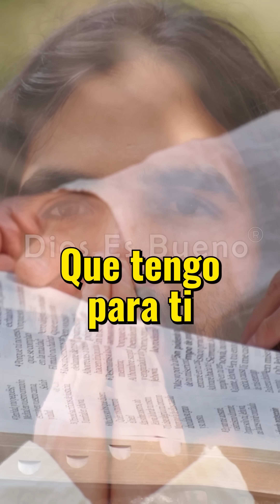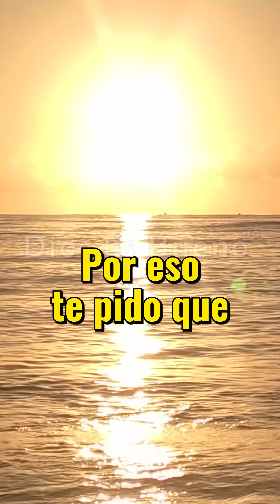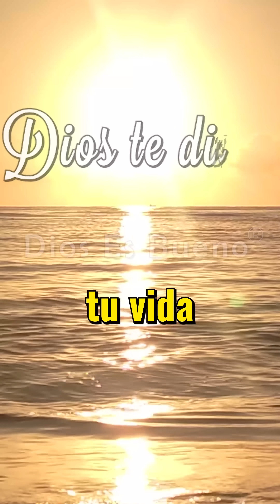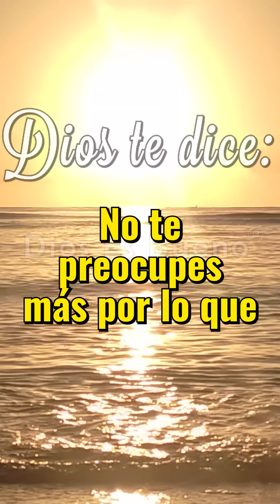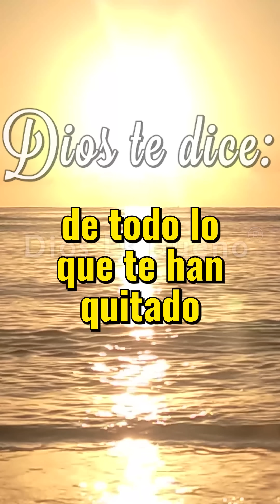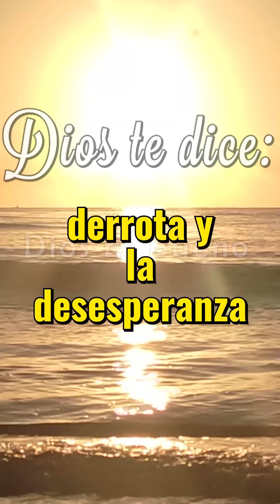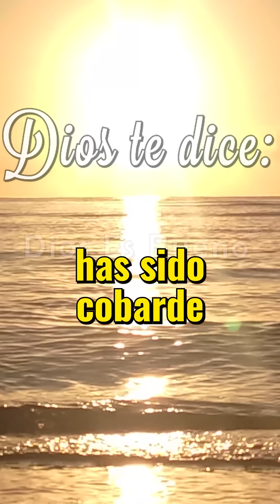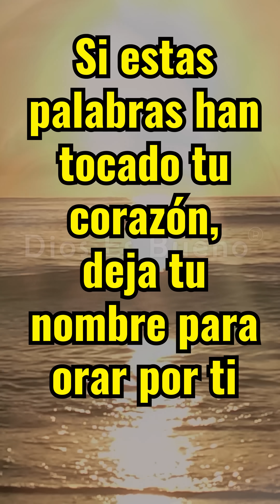DIOS TE DICE HOY: Soy Jesús Tu Mejor Amigo, Siempre Estaré Contigo, Quiero darte Paz y Alegría! AMÉN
DIOS TE DICE Y TE HABLA HOY: Soy Jesús tu mejor amigo, siempre estaré contigo, quiero darte paz y alegría, no tengas miedo. Hoy mis bendiciones llueven sobre ti, estoy aquí para ayudarte a sanar tu cuerpo, tu mente, tu pasado y tu futuro.Vine a quitar todo tu dolor, oye hasta el final lo que te voy a decir, estas dulces palabras te revelan el plan sobrenatural que tengo para ti.
Un mensaje de Jesús, tu mejor amigo
Amén Dios es Bueno, Dios te Habla Hoy, Escúchalo Soy Jesús Tu Mejor Amigo, Siempre Estaré Contigo, Quiero darte Paz y Alegría! AMÉN